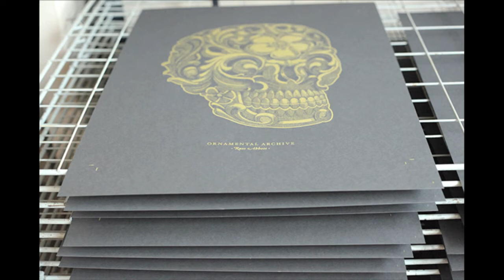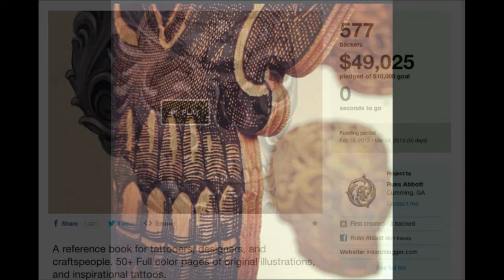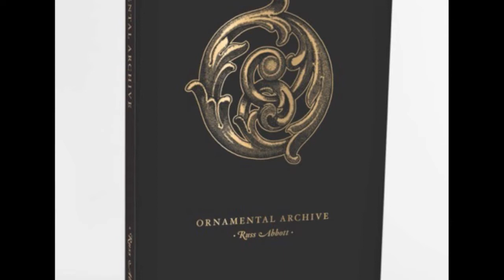Markus Lenhard and Russ Abbott TattooNOW TV Live from Paradise Tattoo Gathering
TattooNOW TV live from the Paradise Tattoo Gathering in 2013.Host Ben Licata talks to Russ Abbott and Markus Leonard about tattooing in the digital age. They describe how they use computers during the research process, the advantages to develop amazing custom tattoo designs, computer interfaces, and much more. Including control of information and tattooing knowledge, often a touchy subject.